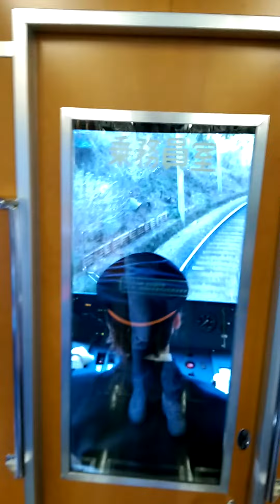Old train in Hakone - JAPAN